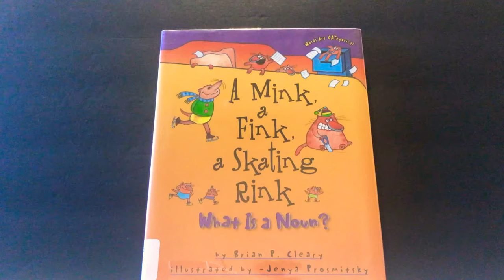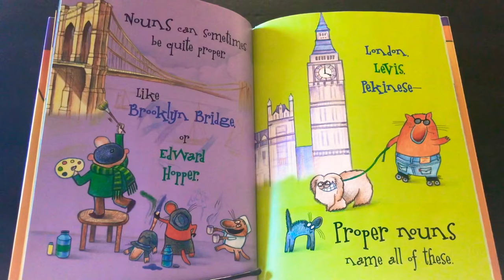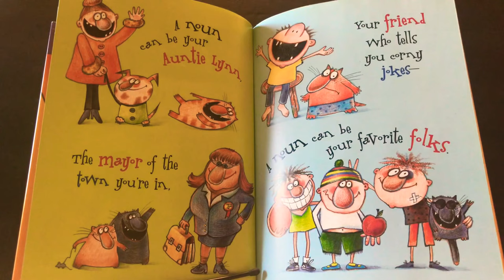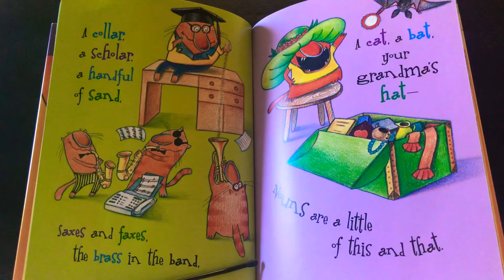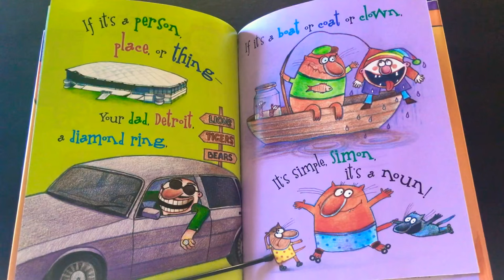A Mink, A Fink, A Skating Rink | What Is A Noun? Book Read Aloud For Children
A good basic book of English grammar in a fun way will help anyone learn English and how to understand it. This book deals with nouns which has its descriptive part of the English language. It uses playful and ingenious fun rhymes to make them easy to remember.

Need to learn some nouns? This book is a fun way to learn English and Nouns.

Author: Brian P. Cleary

Illustrator: Jenya Prosmitsky